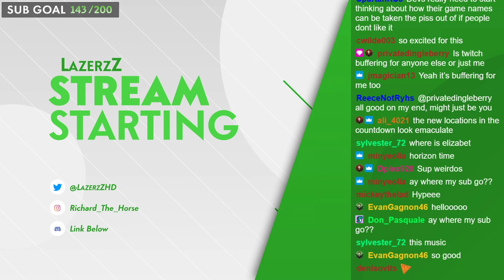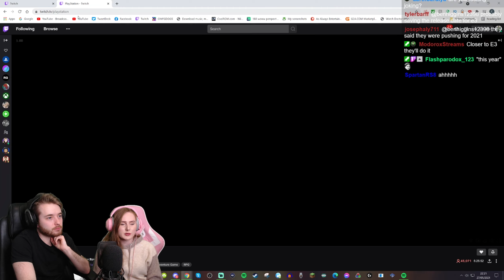Horizon Forbidden West | NEW Gameplay Demo - REACTION